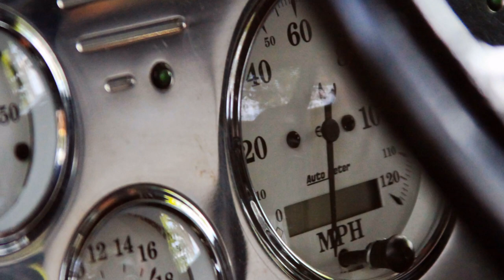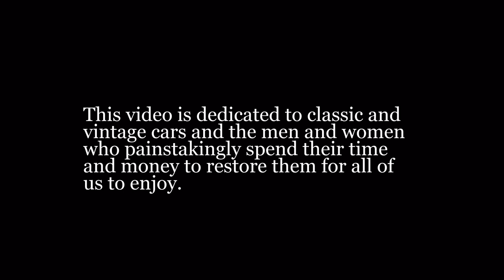Lynn McBride Photography - Just for Fun - Classic Cars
Selected photographs of classic and vintage cars.

Lynn McBride is a Texas-based marketing professional and professional photographer specializing in landscape and fine art photography. You can view more of her work